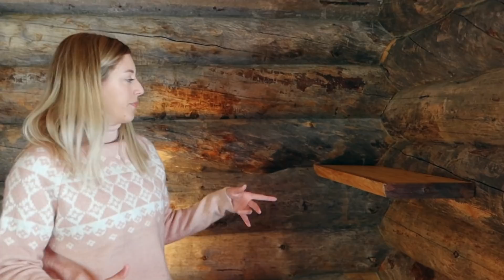Durmiendo en un IGLÚ de CRISTAL en LAPONIA | Hotel Room Tour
Hace dos meses nos invitaron a pasar unos días en Kakslauttanen, el famoso resort en la Laponia finlandesa. Así es el Iglú de cristal / cabaña en la que nos quedamos!!

(Este vídeo fue grabado a principios de Marzo!)